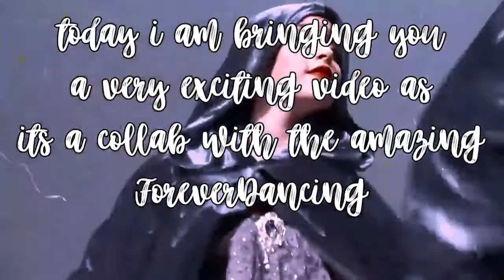Ranking ForeverDancings Top 10 Purple Costumes Collab